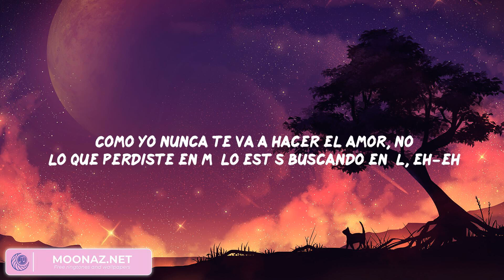Ed Sheeran - Thinking out Loud (Mix Lyrics) | The Weeknd, Anuel AA, Anuel AA